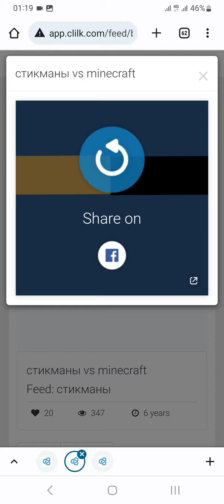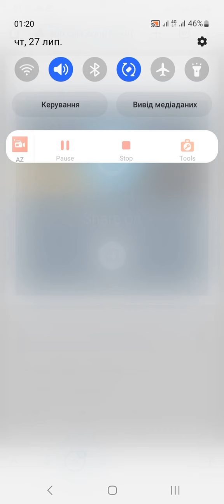2017 Cartoon by 8 year old on the Russian Clilk website (was considered impressive at the time lol)